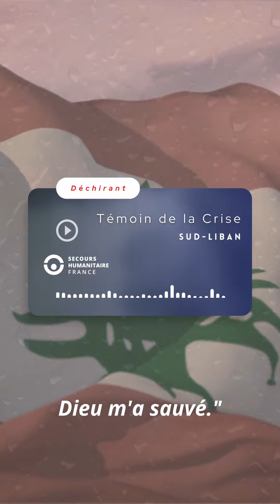Secours Humanitaire SOS Lebanon Hotmeals & Fresh Bread crisis 2024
Face à la crise croissante au Liban, de nombreuses familles sont contraintes de fuir leurs foyers, ne pouvant emporter que le strict nécessaire pour échapper aux horreurs de la guerre. Chez Secours Humanitaire France, nous restons engagés aux côtés de ces familles déplacées, en leur fournissant des repas chauds et du pain frais, afin d'apporter un peu de réconfort en ces temps difficiles. Notre mission est d'être un phare d'espoir pour ceux qui ont tout perdu, mais nous ne pouvons y parvenir seuls.

Nous tenons à exprimer notre profonde gratitude à nos généreux donateurs qui ont rendu possible cette aide précieuse. Vos contributions ont été une bouée de sauvetage pour ces familles, et votre soutien est aujourd'hui plus crucial que jamais. Nous vous demandons de continuer à vous tenir aux côtés de Secours Humanitaire France, afin que nous puissions poursuivre notre action auprès de ceux qui en ont le plus besoin.

Chaque don, aussi modeste soit-il, contribue à apporter chaleur et réconfort à ceux qui souffrent. Ensemble, nous pouvons changer leur vie.

Secours Humanitaire France
17 Avenue Aristide Briand 68200 Mulhouse
IBAN : FR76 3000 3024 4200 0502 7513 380 BIC : SOGEFRPP
IBAN : FR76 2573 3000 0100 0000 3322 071 BIC : PSSSFR22XX"